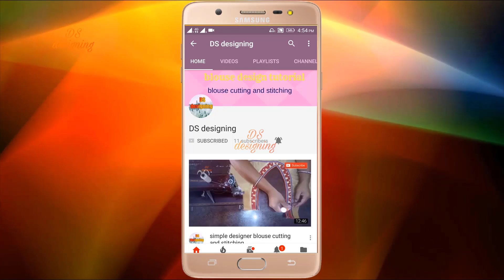Panchkoni Blouse Design | panchkoni blouse back neck design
blouse design
blouse cutting

blouse design
blouse cutting